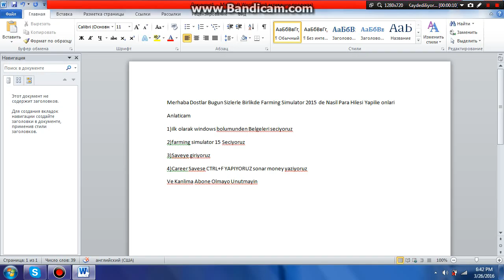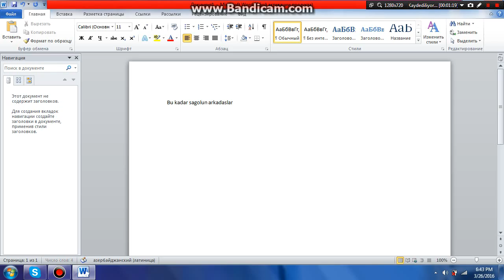Farming Simulator 15 - Para Hilesi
Arkadaslar 3 aydan sonra geri donuyorum. Ve sesli videolara Basliyoruz.Farming Simulator 15 serisinede Tabikide Beklemede Kalin.